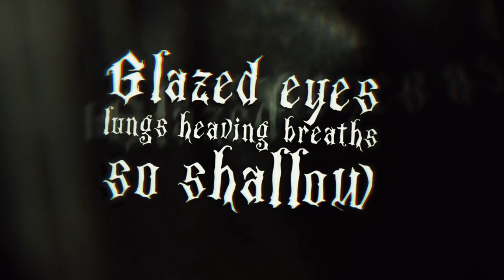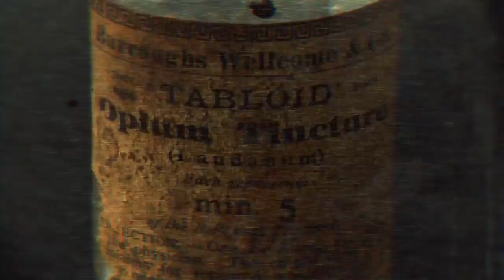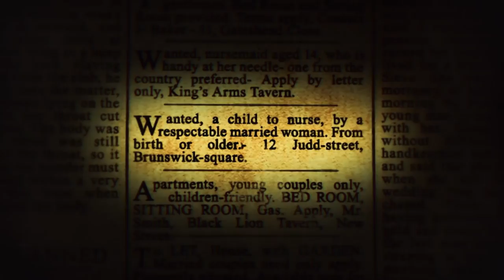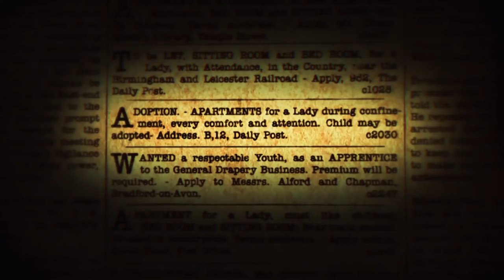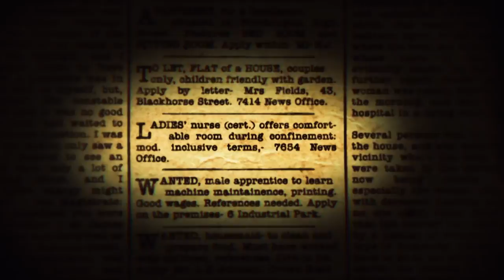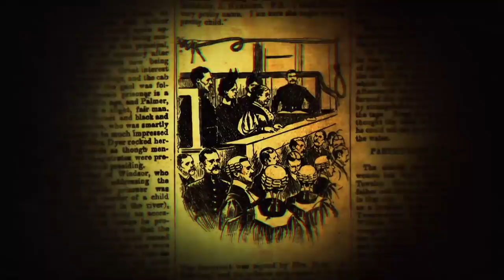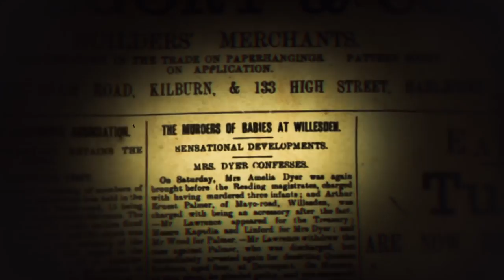FRANTIC AMBER - Angel Maker (OFFICIAL LYRIC VIDEO)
Frantic Amber:
Vocals - Elizabeth Andrews
Lead guitar - Mio Jäger
Guitar - Milla Olsson
Guitar - Isabelle Romhagen
Bass - Madeleine Gullberg Husberg
Drums - Mac Dalmanner

Mixed and mastered by Lawrence Mackrory at Obey Mastering
Drums recorded at Wing Studios, engineered by Sverker Widgren

Video made by YOD Multimedia

The Orchard Enterprises

The lyrics of “Angel Maker” are mainly based on Amelia Dyer and Dagmar Overby: two “baby farmers” from the late 1800s and early 1900s. They are sadly not the only ones but surely two of the most famous ones. The first verse and pre-chorus is about Amelia of the UK and the second verse and pre-chorus is about Dagmar of Denmark. The chorus and breakdown is shared in general. Amelia is said to have killed between 200-400 infants, but only 6 were confirmed in court. She was executed by hanging in prison. Dagmar had a count of 9-25 murdered infants, 9 were confirmed in court. She was first sentenced to death but it was changed to life in prison where she later died.